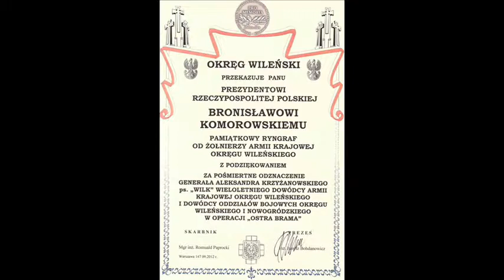Odznaczenie dla gen. A. Krzyżanowskiego "Wilka"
Żołnierze Armii Krajowej Okręgu Wileńskiego i Nowogródzkiego na spotkaniu u Prezydenta Rzeczpospolitej dla wręczenia po śmierci odznaczenia dla gen. A. Krzyżanowskiego "Wilka"

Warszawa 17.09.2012